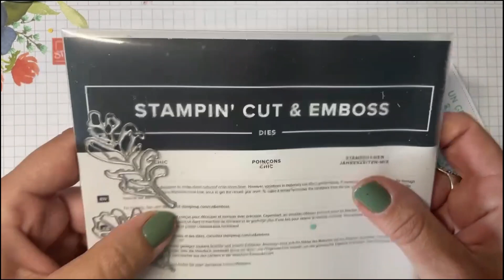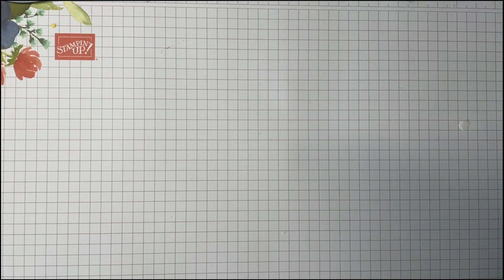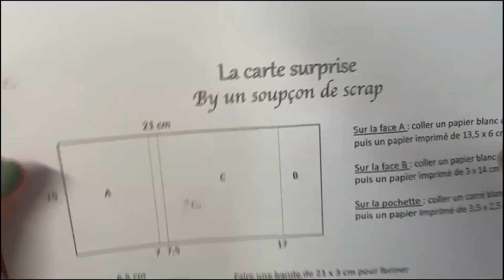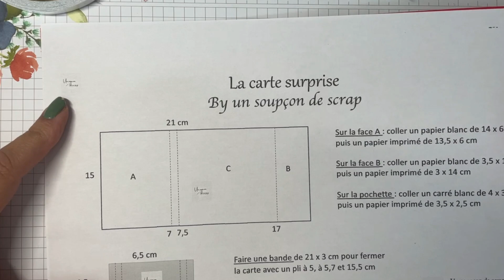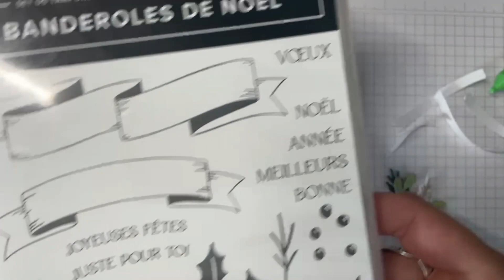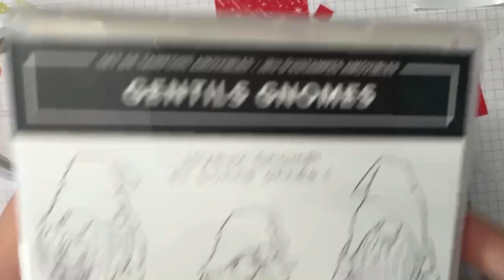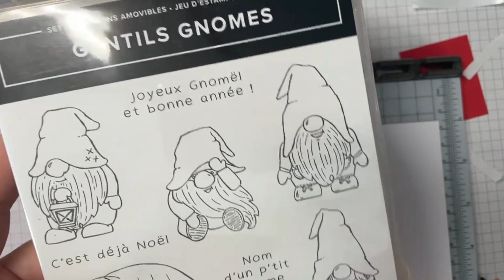La carte surprise - le live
Martine Henrique, démonstratrice Stampin'Up!, partage avec vous ce tutoriel d’une carte surprise : elle te permettra d’envoyer une gourmandise avec un joli mot. J’ai travaillé la collection « train du Père Noël » et Banderoles de Noël aujourd’hui.

Vous trouverez tout le matériel et les informations complémentaires sur mon

N'hésitez pas à me contacter
 ou à me suivre sur Facebook...
Bon scrap